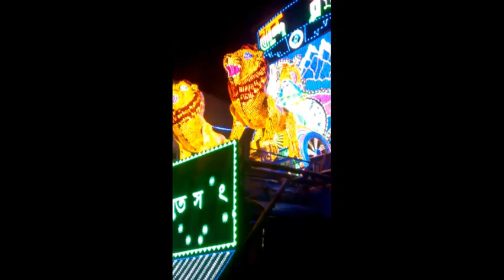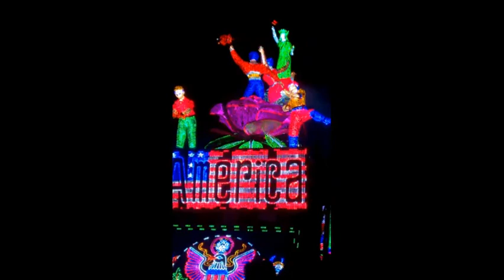Jagadhatri Puja Procession Bhadreswar, Tetultala and Bagbajar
Memories of Jagadhatri puja visarjan procession, Chandannagar 2016.